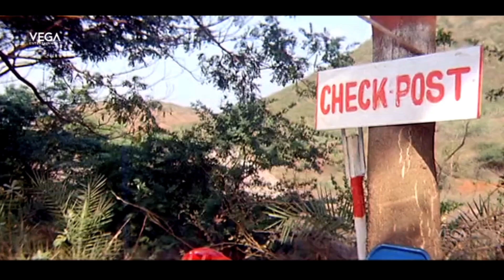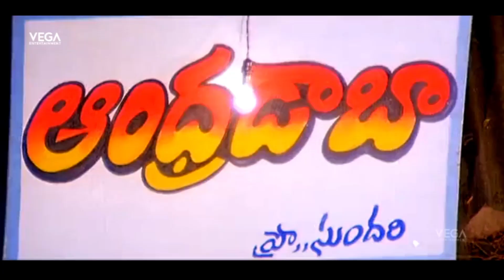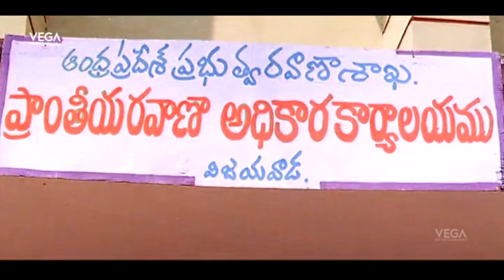SINGHANNA Telugu Movie Part 1 | R Narayana Murthy | Paruchuri Gopala Krishna | Full Telugu Movies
Singanna Cast Crew:-
Movie Title:-Singanna
Cast Crew:- R Narayanamurthy , Boring Papa, Varalakshmi, Paruchuri Gopala Krishna , Paruchuri Venkateswara Rao,
Director:- Paruchuri Brothers
Language:-Telugu
Year:-1997